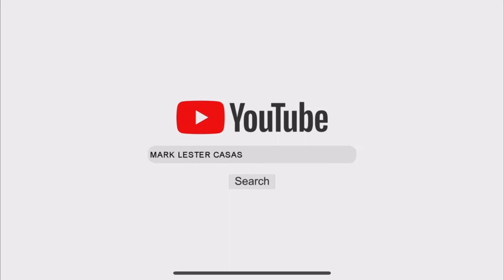BUC 300KM ENDURANCE YEAR END RIDE. 1st Checkpoint. Part 5